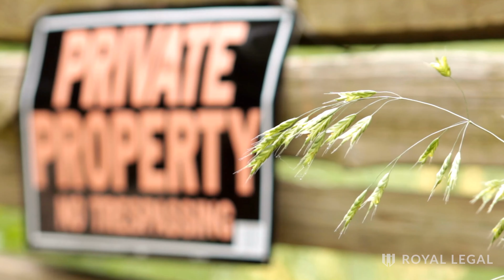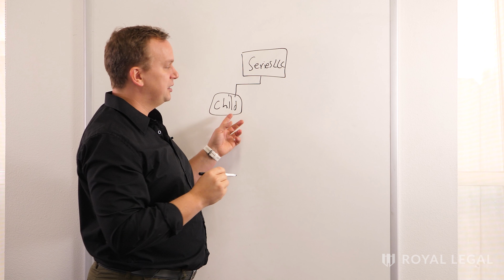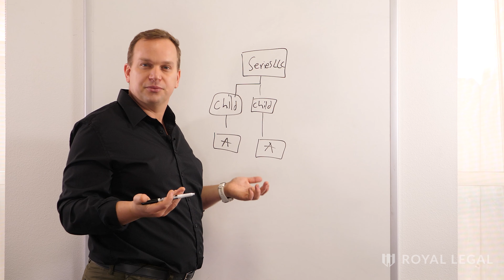The Best Asset Protection Structure For Land Owners | Royal Legal Solutions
Protecting Your Land Investments: The Ultimate Asset Protection Strategy

✤ Welcome to Royal Legal Solutions, your trusted partner in safeguarding your land investments. In this eye-opening video, we delve into the crucial topic of asset protection for landowners.

As a landowner, it's easy to underestimate the need for asset protection. However, even seemingly low-liability assets like vacant land can expose you to potential lawsuits. From trespassers and hikers to unforeseen hazards, the risks are real.

Discover the ultimate asset protection strategy for landowners - the Series LLC. We recommend exploring the robust charging order protection laws in Delaware, Texas, Nevada, or Wyoming. A Series LLC comprises a parent company capable of creating multiple child series, each treated as an individual entity for liability purposes. By compartmentalising your land assets within child series, you shield them from lawsuits related to other properties.

Don't wait until it's too late. Learn how to fortify your land investments with the best asset protection structure. Watch the video now

⏰ Video Duration: 00:02:52

Join Our Exclusive Real Estate Investor Facebook Group - Unveil Tax, Legal & Asset Protection Secrets!

We would first like to invite our viewers to come to visit me at my other locations.